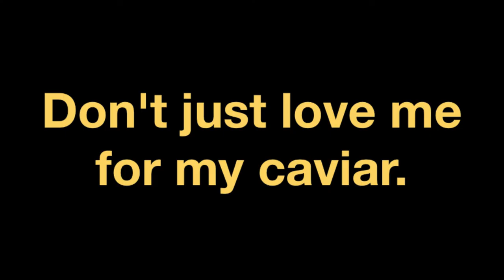Sturgeon...the "it" fish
This is not propaganda. We're just trying to make sure you're in the know. It's just a coincidence that you're left with a sudden craving for sturgeon. And it just so happens we can help you with that. It's a win-win.